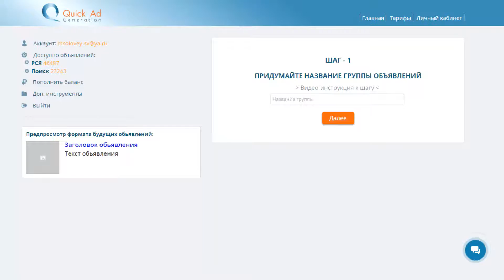Quick Ad. Шаг 1